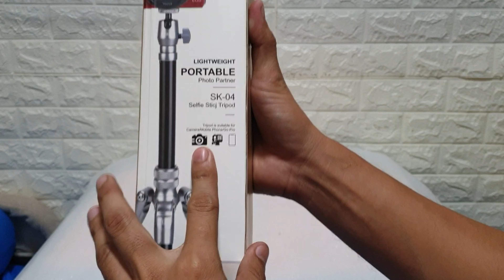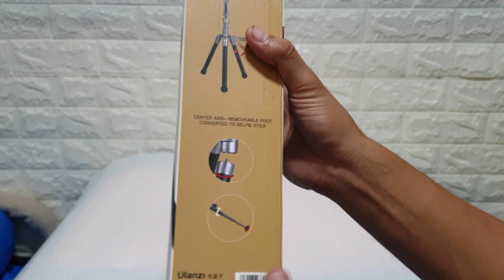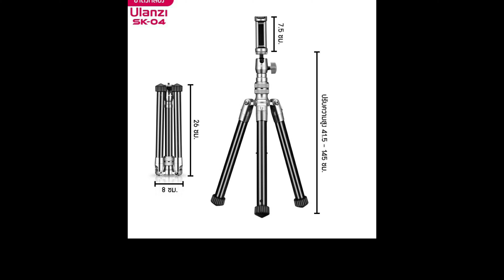Ulanzi SK-04 ขาตั้งกล้อง ขาตั้งมือถือ ไม้เซลฟี่ คุณภาพดี Selfie Stick tripod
- วัสดุ: อลูมิเนียมอัลลอยด์
- น้ำหนักขาตั้ง : 750 กรัม
- รับน้ำหนัก 2 กิโลกรัม
- ความยาวพับ 26 ซม.
- ปรับความสูง 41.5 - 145 ซม.
- ขาปรับความสูง 3 และ 5 ท่อน รวม 8 ท่อน
- การปรับมุมขา 3 ตำแหน่ง 22 , 52 , 82 องศา
- ปรับถ่ายรูปมุมต่ำได้ 22 องศา
- ปรับถ่ายได้ทั้งแนวตั้งและแนวนอน
- หัวหมุนบอล ปรับได้ 360 องศา
- ใช้งานกับกล้องถ่ายรูป มือถือ กล้อง Action
- ตัวหนีบมือถือ ฐานรูน็อตเกลียว 1/4"
- ด้านข้างขาตั้ง 1 ขา จะมีฐานรูน็อตเกลียว 1/4"  ต่ออุปกรณ์อื่น
  และหมุนขาออกทำเป็นขาต่อไม้เซลฟี่แบบยาว
- ปรับหนีบมือถือกว้าง 5.5 - 8 ซม.
- สามารถเพิ่มข้อต่อกล้อง Action กล้อง Gopro
- ด้านบนตัวหนีบมือถือ มีช่องใส่แฟลช
- ช่องใส่แฟลช เพิ่มอุปกรณ์ เช่น แฟลช ไฟ ไมโครโฟน
- เหมาะสำหรับถ่ายรูป ถ่ายวิดีโอ ไลฟ์สด ใช้แอพ TikTok
- แกนกลางใช้เป็นไม้เซลฟี่ ถอดขาตั้งออก สูง 63-150 ซม.
- ขาตั้งมีที่รองกันลื่น กันโต๊ะ กันพื้นเป็นรอย
- พับเก็บได้ ขนาดเล็ก มีถุงใส่ขาตั้ง พกพาสะดวก
อุปกรณ์ในกล่อง
X1 ขาตั้งกล้อง
X1 ตัวหนีบมือถือ
X1 ถุงใส่ขาตั้ง
X2 ไขควงหกเหลี่ยม